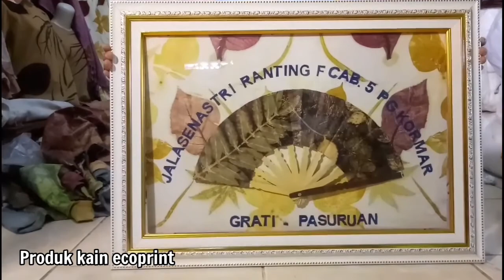HOW TO MAKE WALL DECORATIONS USING ECHOPRINT FABRIC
Echoprint is the art of making cloth using leaves and flowers as a medium.. apart from being rare, echoprint is in great demand by people who like beauty and naturalism..

wall decoration,
natural ingredient,